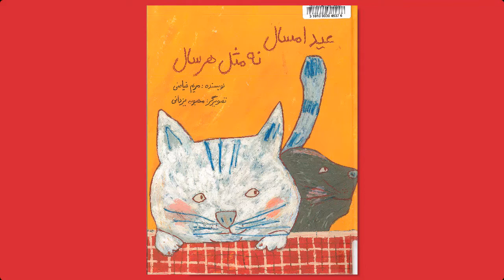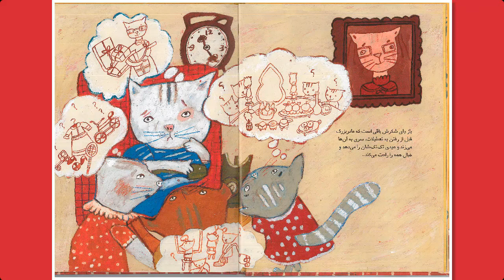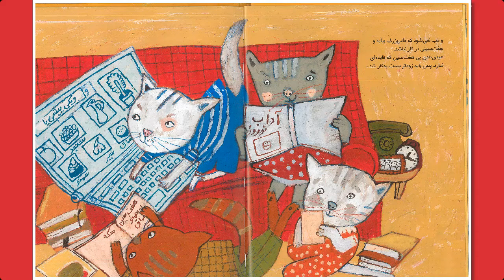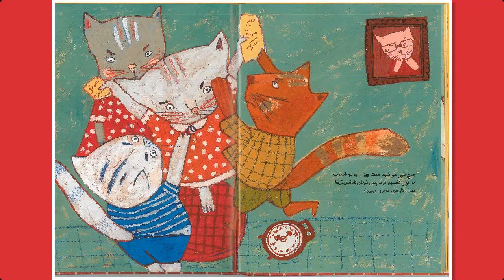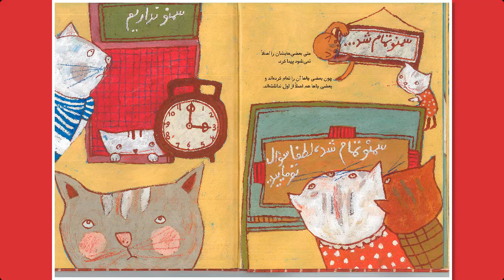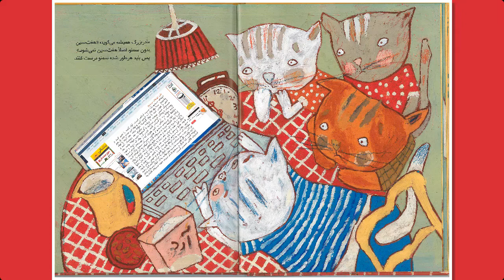Fun in Farsi Storytime: Celebrate Norooz 2022!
Premiered March 16, 2022.
Join Sanam for a very special Farsi storytime to celebrate Norooz! The songs, rhymes, and story will primarily be delivered in Farsi (with a little bit English).